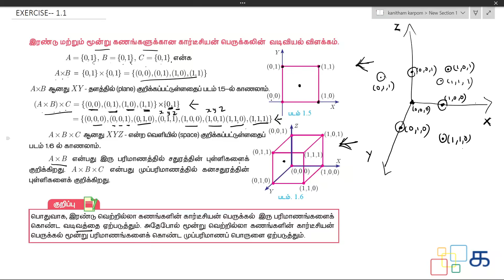Class 10 Maths Tamil Chapter 1 Exercise 1.1 அறிமுகம் - 2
Class 10 Maths Tamil Chapter 1  உறவுகளும் சார்புகளும் (Uruvugalum Sarbugalum) Exercise 1.1 அறிமுகம் - 2 Samacheer